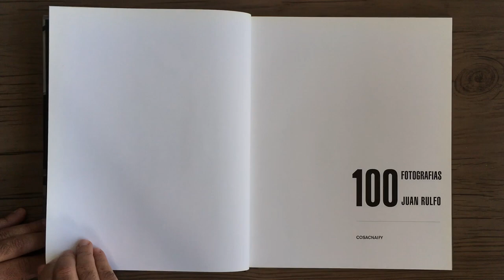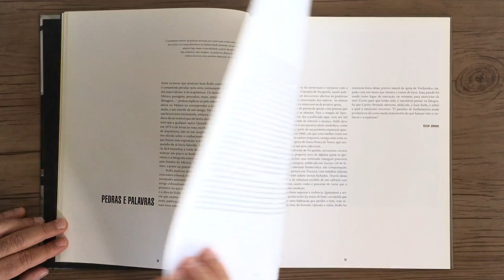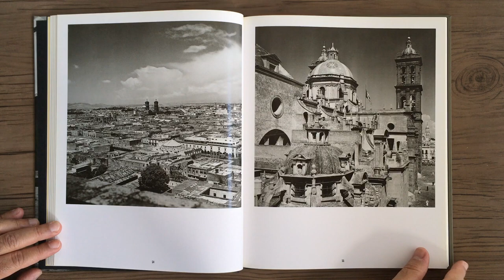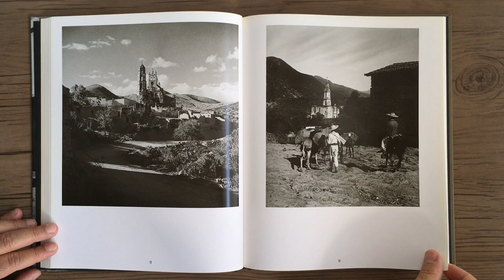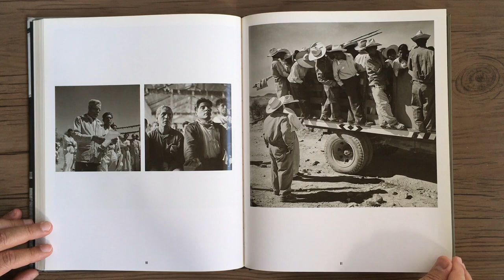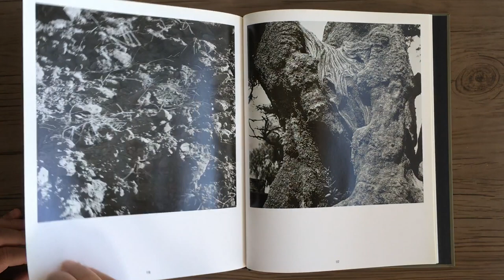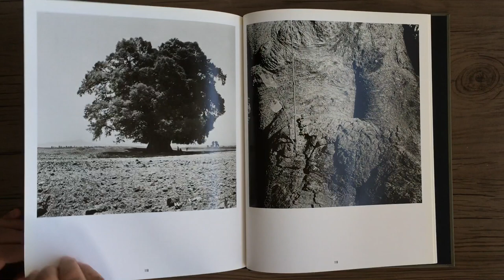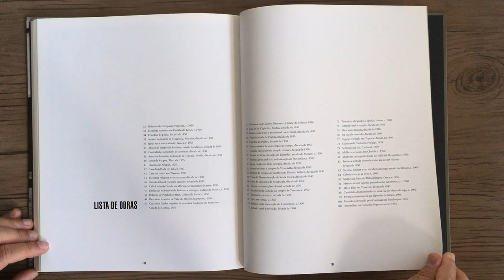JUAN RULFO 100 Fotografias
JUAN RULFO - 100 Fotografias - São Paulo: Cosac Naify, 2010.

Conhecido por sua obra literária, mínima e magistral, o mexicano Juan Rulfo revela sua visão de mundo nestas 100 fotografias, conjunto representativo de sua obra como fotógrafo. Realizadas entre os anos 1940 e 1960, período no qual Rulfo publicou seu clássico romance Pedro Páramo (1955), essas imagens revelam um México e seus habitantes, seus afetos, sua história, sua arquitetura e sua geografia com uma sensibilidade particular. A câmera de Rulfo enquadra a solidão de monumentos astecas, a solenidade e o drama de suas ruínas, a urbanidade moderna, a vastidão da paisagem e, em seus meandros, momentos prosaicos e rituais da vida dos personagens que as habitam. Susan Sontag, autora de Sobre a fotografia, disse certa vez: “Juan Rulfo é o melhor fotógrafo que conheci na América Latina”.
Amazon